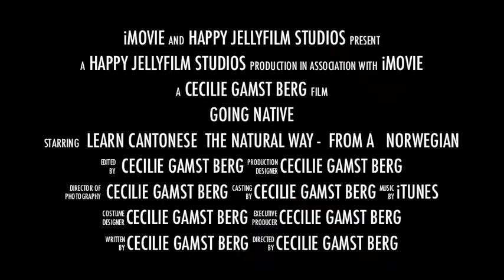Going Native Trailer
Cantonese courses in video format that you can download to you computer or phone! Now you'll never be lost for words again.
Complete with Nude Scenes, Swearwords, how to look up and write Chinese characters, order stuff in bars and restaurants, get around, tell the time, in short everything you ever needed to know about Cantonese but had no time to ask. Learn Cantonese without really trying, in the relative safety of your own sofa!